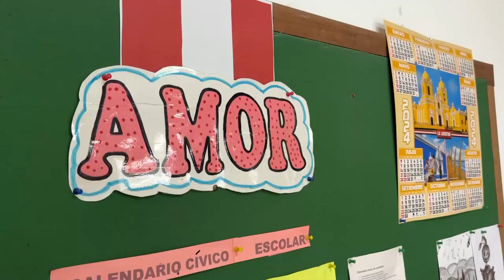CEPROF- Historias danzadas con narices rojas 🎭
¡El proyecto ha iniciado! La productora ha continuado su camino y ahora realiza un evento cultural para brindar a los más pequeños enseñanzas sobre su país y fortalecer sus raíces mediante el clown y los bailes típicos peruanos. Acompáñennos en esta aventura. ❤️